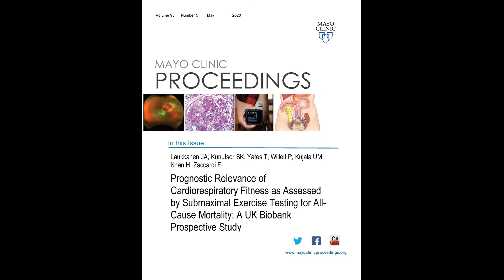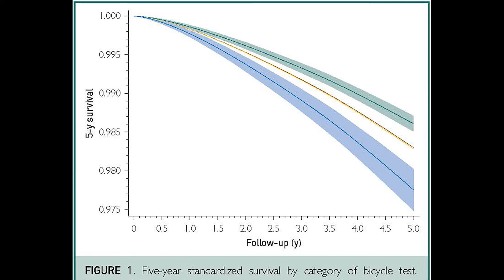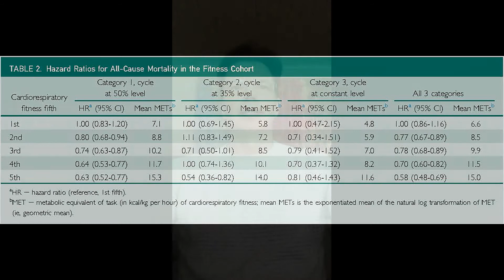Cardiorespiratory Fitness, Submaximal Exercise, & All-Cause Mortality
Dr. Jari Laukkanen, a Professor of Medicine and cardiologist, working in Interventional Cardiology at the Department of Internal Medicine, Central Finland Healthcare District Jyväskylä, and the University of Eastern Finland in Kuopio, Finland, reviews his article appearing in the May 2020 issue of Mayo Clinic Proceedings, which found cardiorespiratory fitness assessed by submaximal exercise testing, improves mortality risk prediction beyond conventional risk factors and its prognostic relevance varies across cardiovascular risk levels.